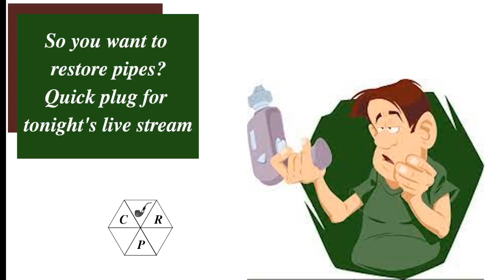So you want to repair pipes? Quick plug for tonight's live stream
Tonight’s live is going to be devoted to Q&A around pipe repair and restoration.